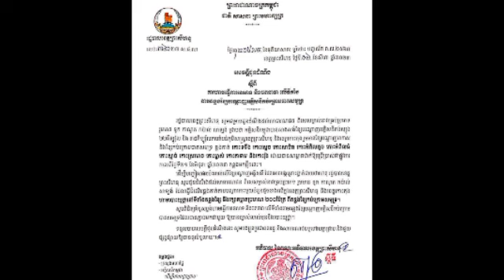អាជ្ញាធរខេត្តព្រះសីហនុ ម្ចាស់នាវាគ្រប់ប្រភេទ ហាមធ្វើការនេសាទ និងចតនាវា លើទីតាំង តាមគន្លងខ្សែបណ្តាញ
អាជ្ញាធរខេត្តព្រះសីហនុ ប្រកាសដល់ម្ចាស់នាវាគ្រប់ប្រភេទ ហាមធ្វើការនេសាទ និងចតនាវា លើទីតាំង តាមគន្លងខ្សែបណ្តាញ Preah Sihanouk Provincial Authority announces to all ship owners not to fish and dock at the location along the network.